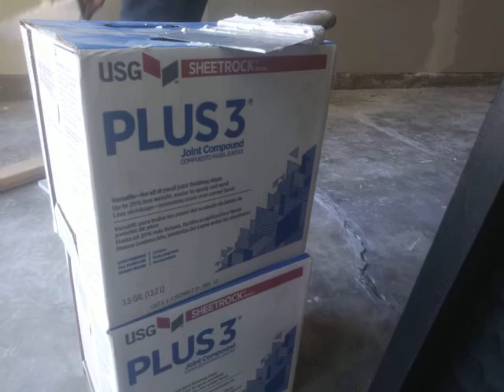Taping and mudding 1st coat of drywall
We are drywalling a garage and in this video I'm showing how to do the tape and first coat of drywall mud